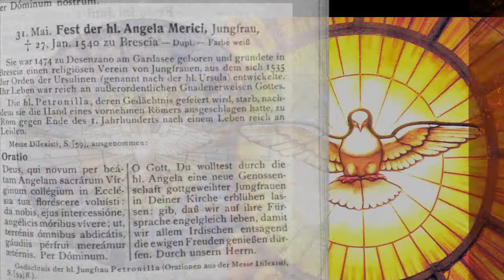Zum Heiligen Geist,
Komm, o Geist der Heiligkeit!

Aus des Himmels Herrlichkeit

Sende deines Lichtes Strahl!

Vater aller Armen du,

Aller Herzen Licht und Ruh',

Komm mit deiner Gaben Zahl!

Tröster in Verlassenheit,

Labsal voll der Lieblichkeit,

Komm, du süßer Seelenfreund!

In Ermüdung schenke Ruh,

In der Glut hauch Kühlung zu,

Tröste den, der trostlos weint.

O du Licht der Seligkeit,

Mach dir unser Herz bereit,

Dring in unsre Seelen ein!

Ohne Dein lebendig Wehn

Nichts im Menschen kann bestehn,

Nichts ohne Fehl und Makel sein.

Wasche, was beflecket ist,

Heile, was verwundet ist,

Tränke, was da dürre steht.

Beuge, was verhärtet ist,

Wärme, was erkaltet ist,

Lenke, was da irregeht.

Heiliger Geist, wir bitten dich,

Gib uns allen gnädiglich

Deiner Gaben Siebenzahl.

Spende uns der Tugend Lohn,

Lass uns stehn an deinem Thron,

Uns erfreun im Himmelssaal.